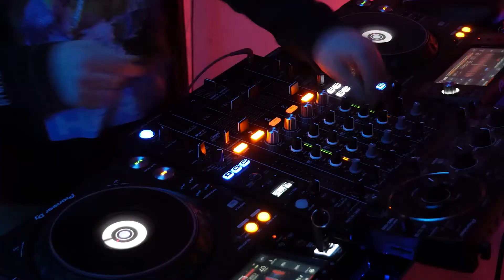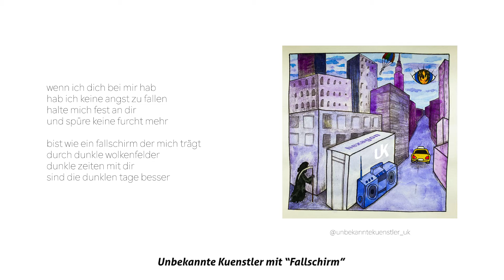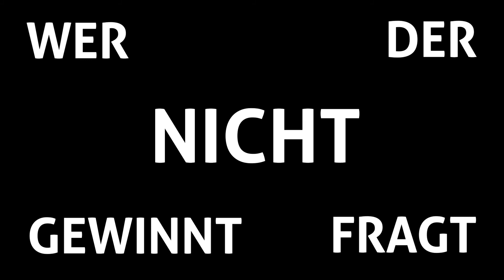DAS KIND im Interview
Hereinspaziert ins Abenteuer: DAS KIND nimmt uns mit auf seinen Spielplatz! Im Interview sprechen wir über sein neues Album „Schatten“. Tiefgründige Musik trifft auf persönliche Geschichten – verpackt in wunderbare Zeilen! „Wo Licht ist, fällt Schatten, wo Schatten ist, fällt Licht ein.“

DAS KIND lässt sich inspirieren von seinen Beobachtungen, seinen Mitmenschen und vom dem, was das Clavinova hergibt.

DAS KIND ist Lucas Pinnow. Er ist ebenso Teil der Hip-Hop-Band „Unbekannten Künstler“. Wenn noch Zeit bleibt, werden Kurz-Hörspiele produziert.

Ihr sehr also: Das heutige Interview ist wie ein großer Abenteuer-Spielplatz! Tobt euch aus!